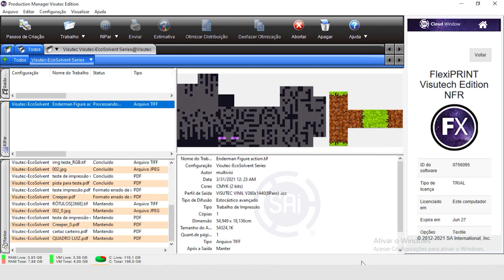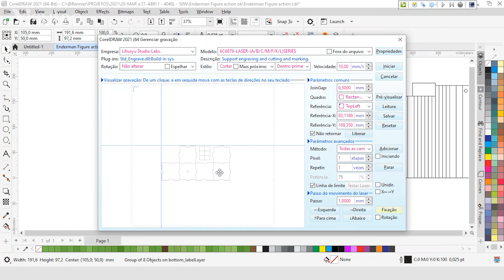Como Fazer Action Figure Enderman com as Máquinas da Visutec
_________________________________________________________________________________________________________________________________________________________________________________________________________ Quer lucrar ainda mais com as máquinas da Visutec, quer produzir mais e agregar mais valor para o seu negocio, nesse vídeo mostramos como fazer um Action Figure do Enderman, do jogo Minecraft! Utilizamos a Plotter de Impressão S1800T da Visutec para imprimir no adesivo e a Máquina Router Laser VS4040L para cortar o material.

Comente aqui o conteúdo que você quer assistir!